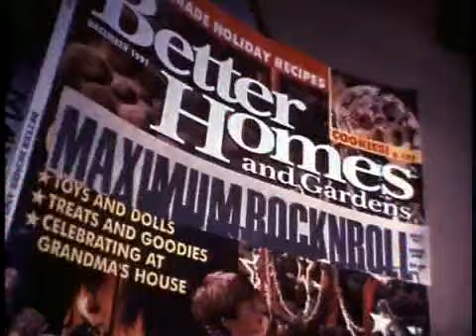My Top 10 Nirvana Songs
Honorable Mentions
All Apologies
Been A Son
Polly
Dumb
In Bloom
Smells Like Teen Spirit
Lounge Act
Very Ape

0:00 #10
0:32 #9
1:18 #8
2:07 #7
2:58 #6
3:37 #5
4:30 #4
5:30 #3
6:20 #2
7:12 #1